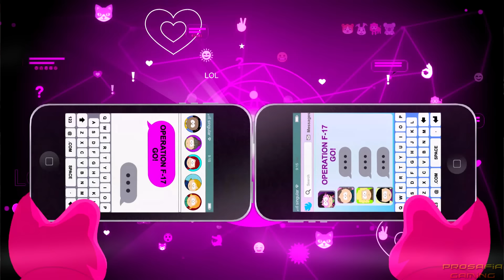South Park: The Fractured but Whole - All Ultimate Attacks (All Classes & Characters)